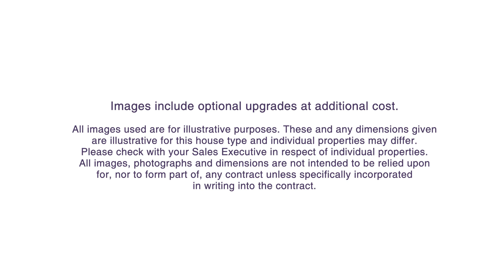Taylor Wimpey The Trelton, video tour